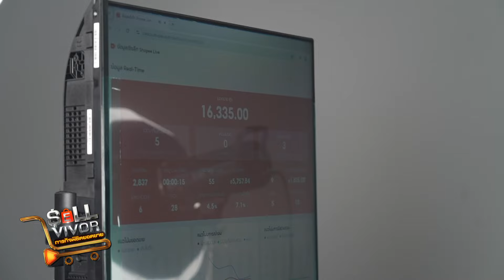เหล่านักขายแข่งกันจัดหนัก จัดเต็ม เพื่อชิงยอดขายสูงสุด | SELLVIVOR ภารกิจพิชิตยอดขาย | one 31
ยอมกันได้ซะที่ไหน🔥
บนทีวี ก็แข่งกันจัดหนัก
บนออนไลน์ ก็แข่งกันแบบจัดเต็ม!

📍พรุ่งนี้ (20 ก.ค.) ปักหมุดรอ 15 นักขาย กับการขายที่เข้มข้นยิ่งกว่าเดิม SELLVIVOREP3 เวลา 6 โมงเย็น

รายการ “SELLVIVOR ภารกิจพิชิตยอดขาย” ทุกวันเสาร์ เวลา 18:00 น.

📺 ดูทีวี ทางช่องวัน31
📲 ดูออนไลน์ ทาง แอป oneD และ ทาง Shopee Live บนแอป Shopee